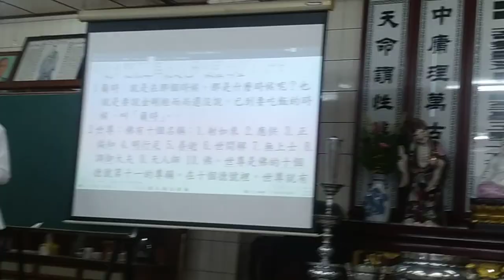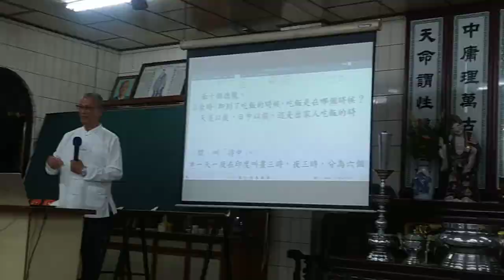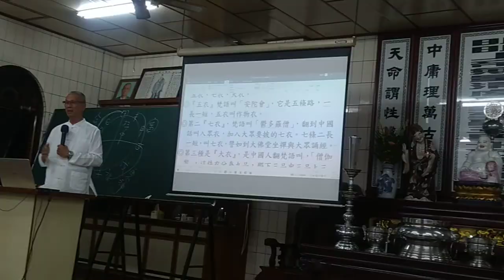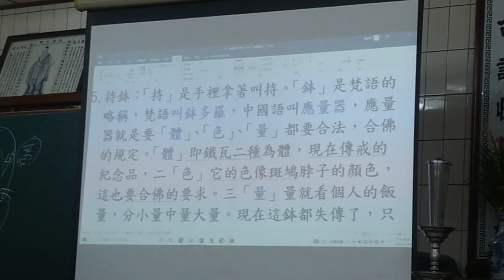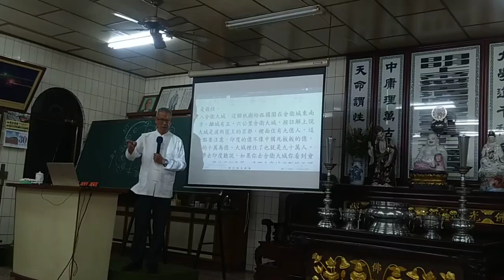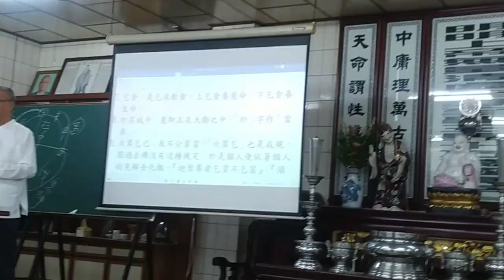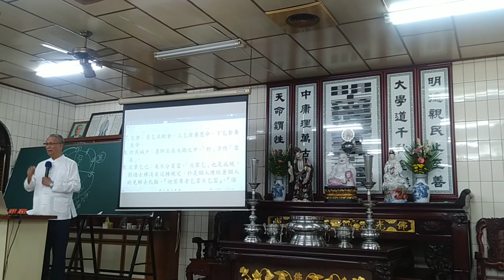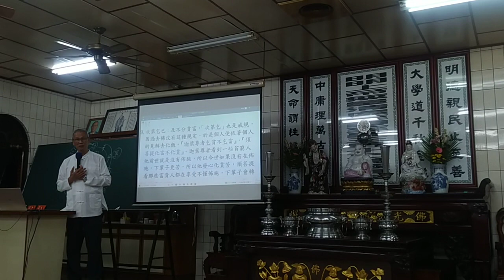VID_20231130a#金剛經班 副前人講解第一分，新營龍虎宮天恩堂#和誠單位，閩南語發音_200315(請更正打字錯誤處--射(誤增字)如來、正偏知(改為正遍知)